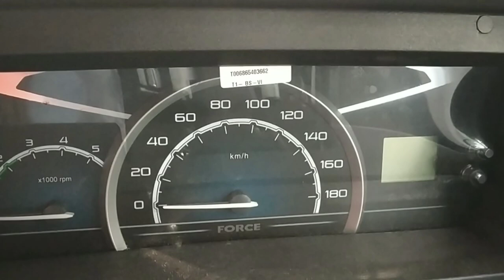FORCE TRAVELLER BS6 DELIVERY VAN | 4020 | REVIEW